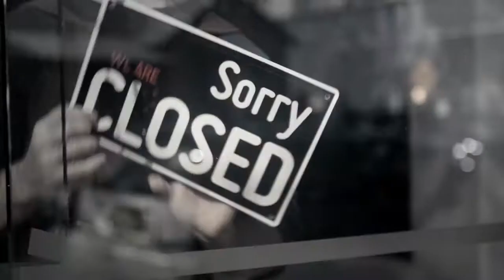Norwegian Cruise Line debuts Break Free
Check-out Norwegian Cruise Line (NCL) first global cruise marketing campaign. Revive your destination dreams and turn them into vacation realities.